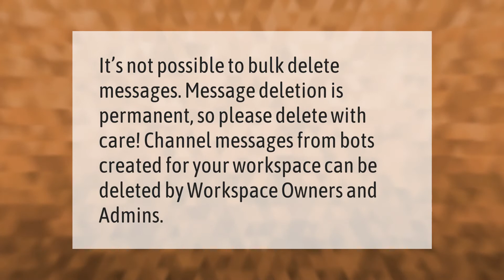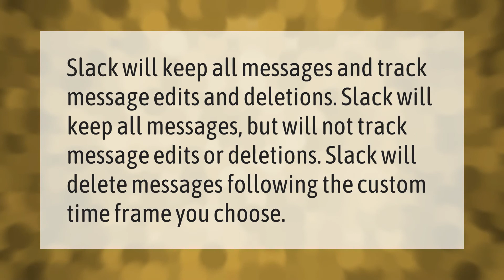How do I mass delete slack messages?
00:00 - How do I mass delete slack messages?
00:33 - When you delete a message on slack does it delete for everyone?
01:03 - Are deleted slack messages really deleted?

Laura S. Harris (2021, January 10.) How do I mass delete slack messages?
    AskAbout.video/articles/How-do-I-mass-delete-slack-messages-205005